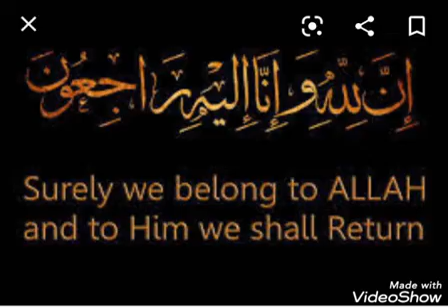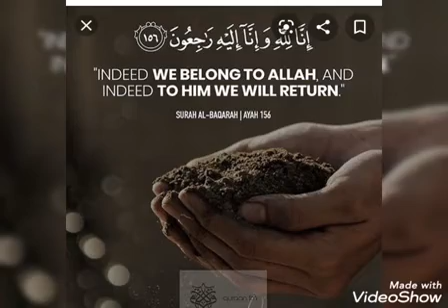IDARO USTAZ ABDUL SALAM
IMARAN OJO N"440
 Date : 15 jumadal oula 1442H
             30 décembre 2020
TITRE
TITLE